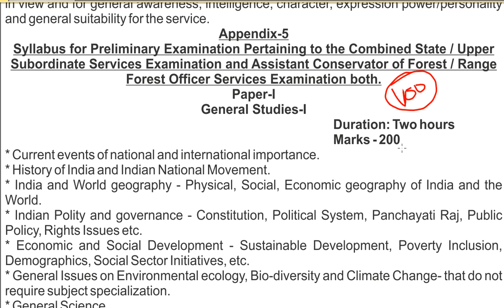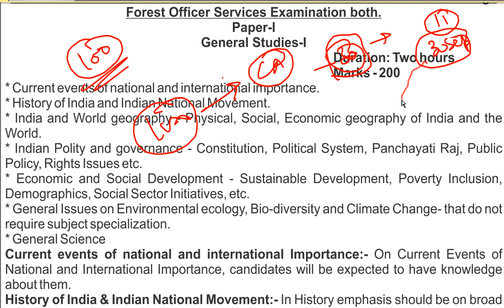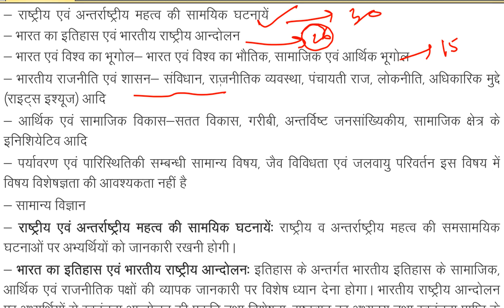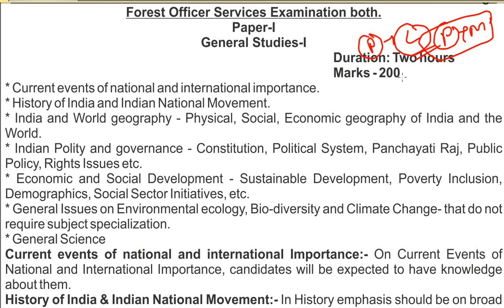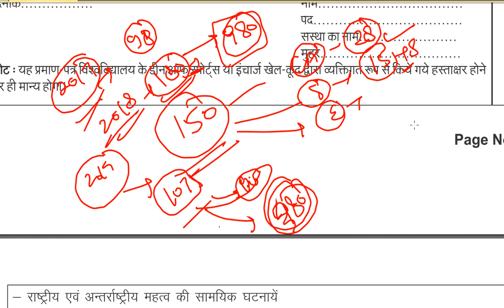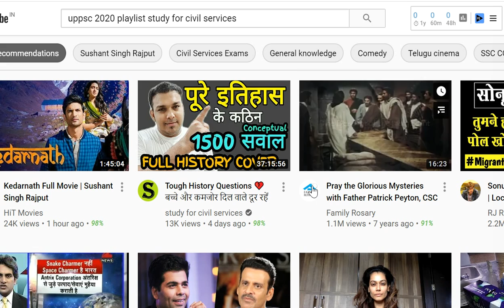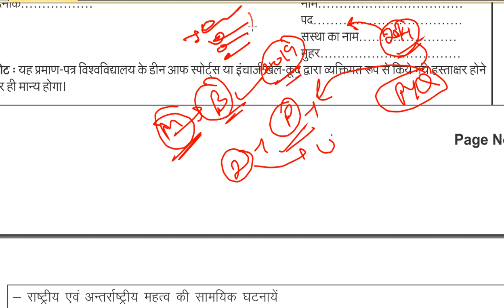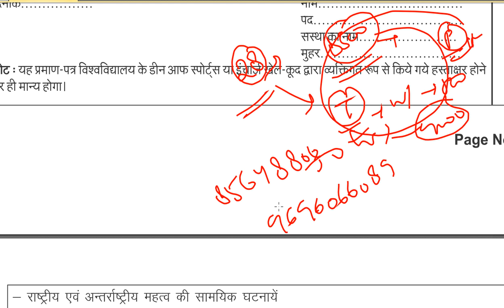uppsc strategy for 2020 , best books notes ,uppcs pre exam preparation classes up pcs psc ki taiyari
how to prepare for uppsc uppcs up pcs psc prelims exam 11 october 2020 pre ki best strategy kya honi chahiye ( what should be best uppsc strategy for 2020 prelims  , how to do  uppcs pre exam preparation 2020 , how to decide best books for  uppcs pre exam preparation 2020 preliminary exam preparation books ) .
is video me ekdum starting ( beginners k liye bhi bataya gaya hai ki uppcs ki taiyari kaise kare  - pcs exam  preparation for beginners   is explained in this video )
kuchhh aur sawalon k answer diye gaye hain is video me - pre aur mains ki ek sath taiyari kaise karein ? , mains ka basic concept kaise clear karein ?
answer writing ka kya role hai uppcs mains mein ?
prelims me current affaira kahan se kahan tak poochha jayega ? last 6 months current affairs pe jada focus karna hai ki last one year par ?
previous year questions ka kitna importance hai ?
ncert kaun kaun si padhni hai ? kaise padhni hai ?
geography / bhugol  , polity / rajyavyavastha , economy / arthshastra , history / itihas , environment / paryavaran , science / vigyan k liye kaun si best books padhni hai ? 100 days strategy
ye kuch playlists hain pcs preparation lectures 2020 ki

this video is specially uploaded by study for civil services ( gyan prakash mishra ) for uppsc uppcs up pcs psc 2020 prelims , ro aro samiksha adhikari 2016 , beo block education officer ( khand shiksha adhikari 2020 ) and also be useful for all uppsc exams like AE , APO  , upsssc all exams like lekhpal vdo lower pcs , up police upp si constable and uppcl daroga bharti  , gram panchayat adhikari , village development officer , also posts like Deputy Collector, Deputy Superintendent of Police, Block Development Officer, Assistant Regional Transport Officer, Assistant Commissioner (Commercial Tax), District Commandent Homeguards, Treasury Officer/Accounts Officer (Treasury), Cane Inspector and Assistant Sugar Commissioner, Superintendent Jail, Manager Credit (Small Industries), Manager Marketing and Economic Survey (Small Industries), Executive